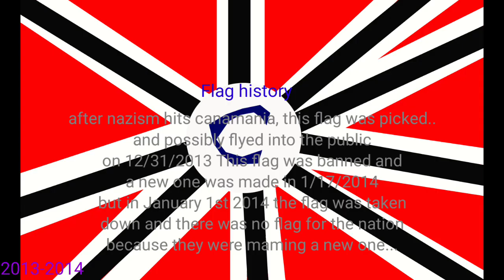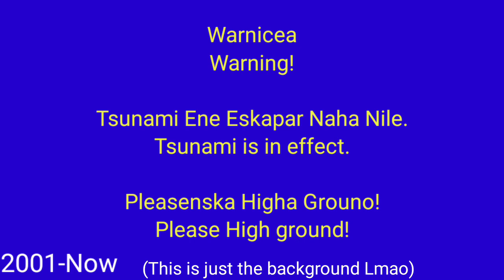a new challenger approaches...